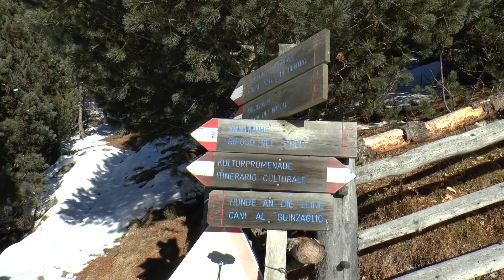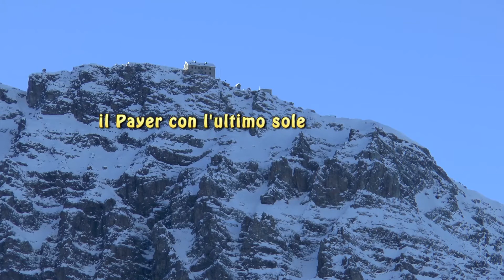Val Venosta Dic 2017 Da Solda alla malga dei vitelli